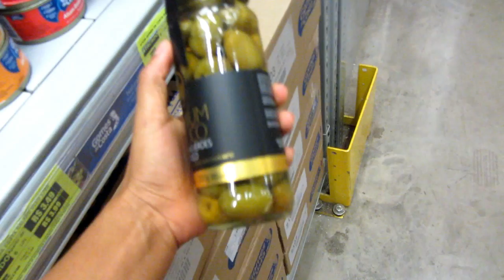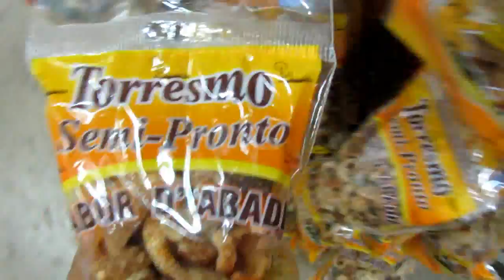CHURROSSAURO - Nosso carrinho de churros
Um pouco sobre o Churrossauro. Nosso carrinho de churros.